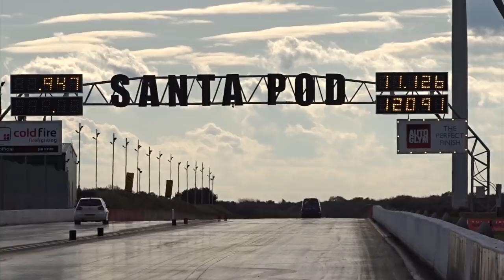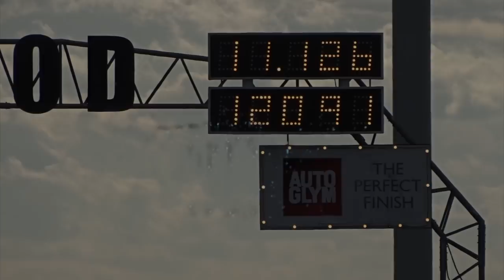VeeDubRacing Top 20 Quickest VW Buses & Vans Of 2017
A look back at the Top 20 quickest VW Buses and Vans that I filmed running the 1/4 mile in 2017. Not enough Buses this year for a video just on their own, so I have added a few Vans into the mix. Some of them will have run quicker times over the year, but these are the runs that I managed to film, and therefore make up my Top 20 for 2017

Entry List

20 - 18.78 @ 71mph - Splitty - Huffman Cleaners
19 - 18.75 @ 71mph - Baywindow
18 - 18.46 @ 73mph - Splitty - Andy Morgan
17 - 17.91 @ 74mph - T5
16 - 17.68 @ 77mph - T25 Twincab
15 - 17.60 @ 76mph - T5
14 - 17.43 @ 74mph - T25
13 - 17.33 @ 73mph - Splitty - Abi Hether
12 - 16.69 @ 82mph - Splitty - Rikki James
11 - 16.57 @ 86mph - T5 - Paul Walklate
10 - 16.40 @ 80mph - Baywindow - Dam Schoolbusexpress
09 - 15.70 @ 85mph - Splitty - Iam Mallin
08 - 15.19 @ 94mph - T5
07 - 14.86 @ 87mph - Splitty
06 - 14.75 @ 94mph - Splitty - Brian Gaplin
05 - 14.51 @ 96mph - Baywindow - BJ Speedshop - Jay Turnock
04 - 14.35 @ 91mph - Baywindow - Chris (Maddog) Antell
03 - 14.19 @ 98mph - Splitty - Blackout - Simon Fogle Knief
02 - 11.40 @ 140mph - Splitty - Oklahoma Willy Jet Bus - Perry Watkins
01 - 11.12 @ 120mph - Mk3 Caddy R - Stephen Gibbons

If any corrections are needed, or you have any names I have missed off, please message me.